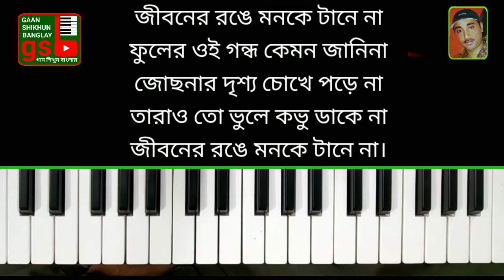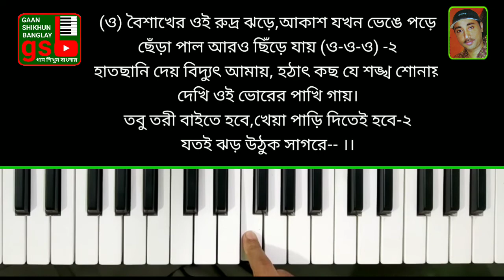তীর হারা এই ঢেউয়ের সাগর | Teer hara ei dhewer sagor | Harmonium tutorial | GSB 340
তীর হারা এই ঢেউয়ের সাগর,
কথা ও সুর: আপেল মাহমুদ।
বিজয়ের গান।

Harmonium tutorial.
হারমোনিয়াম শিক্ষা।